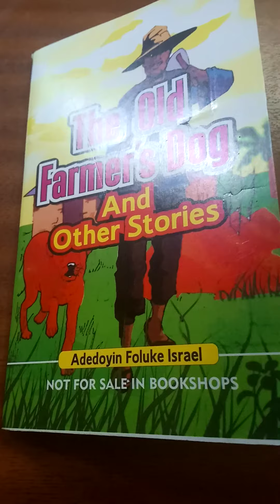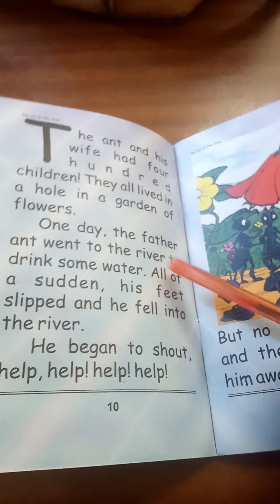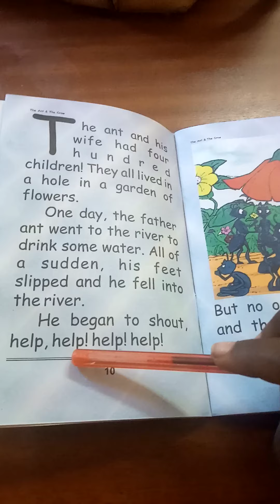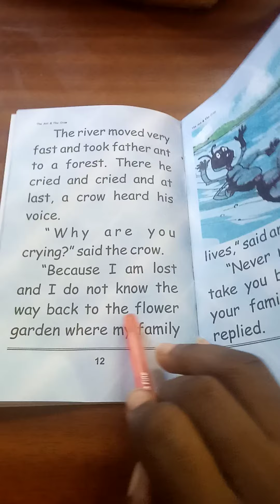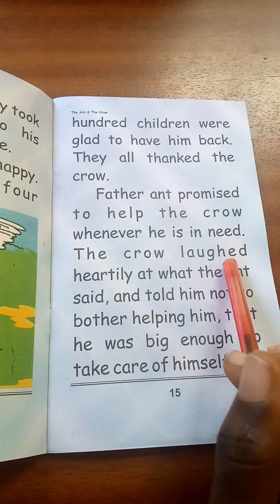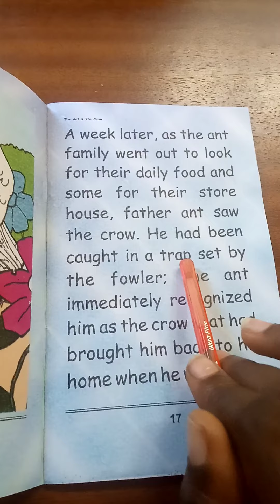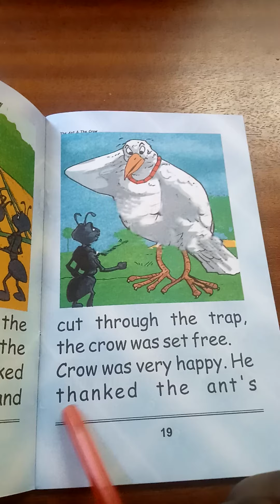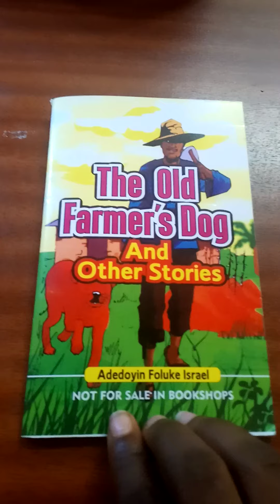Literature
The ant and the crow